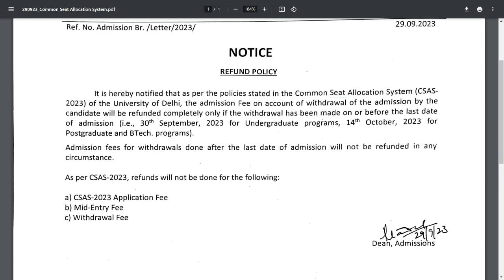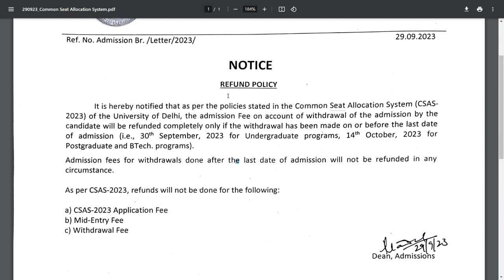DELHI UNIVERSITY CSAS 2023 FEE REFUND POLICY URGENT NOTIFICATION! | LAST DATE ??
MY EQUIPMENT:-
mini tripod
smart watch
Digital Drawing Graphics Pen Tablet
vlogging tripod

BEST BOOK FOR IIT-JEE:-
arihant iit-jee pyq's
cengage mathematics
hc verma physics
dc pandey physics
physical chemistry
inorganic chemistry
organic chemistry